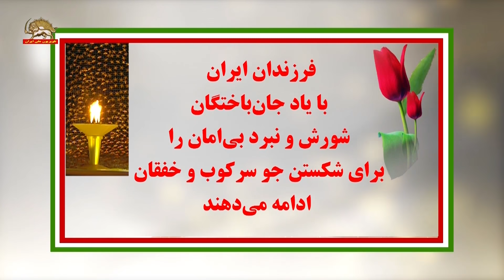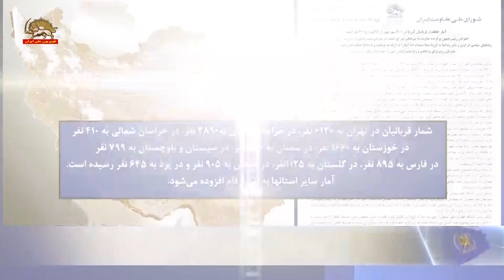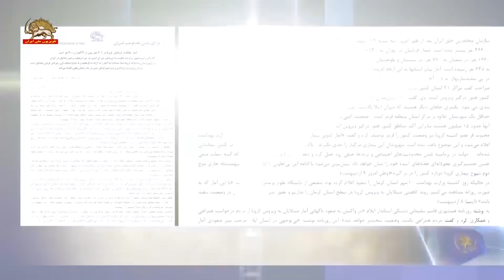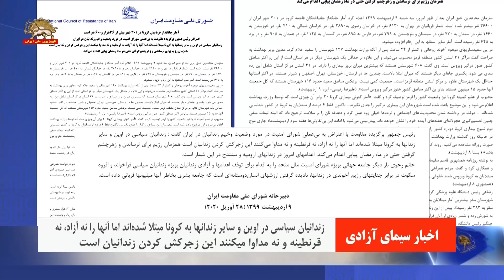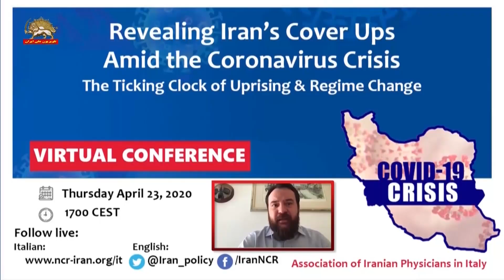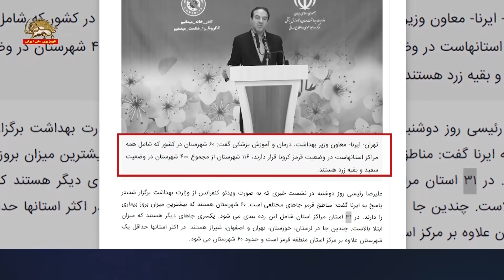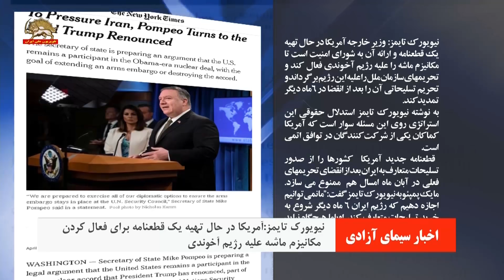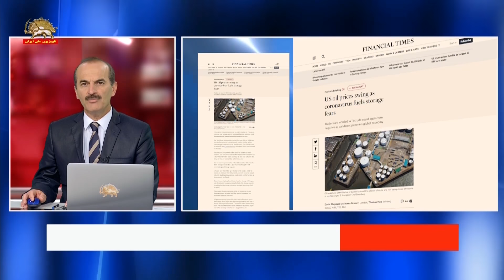مشروح اخبار ایران و جهان - ۹ اردیبهشت ۹۹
آمار جانگداز قربانيان كرونا در ۳۰۱ شهر بيش از ۳۶هزار و۶۰۰ نفر است

کنفرانس در ایتالیا
با حضور پارلمانترها و شخصیتهای سیاسی ایتالیایی
محکومیت عملکرد مجرمانه رژیم ایران درشیوع کرونا
 و بازگشایی مشاغل در بحبوحه همه گیری

رقابت برای جنایت و ماورای وقاحت در ادعای موهوم سفید سازی
با پرهیز از هرگونه قرنطینه و توجیه گسیل مردم به قربانگاه کرونا
آخوند روحانی:
ما می‌تونیم یک رقابتی هم امروز آغاز کنیم در استانهای مختلف
 یعنی همه تلاش کنیم به سمت سفید شدن

عضو ستاد حکومتی مبارزه با کرونا:
آمار کنونی بیماری کرونا ۲۰برابر آمار وزارت بهداشت است

دولت در برداشته شدن محدودیت‌ها اجتماعی و ترددها
 خیلی زود عمل کرد و دغدغه نان را بر سلامت ترجیح داد

اعتراف معاون وزیر بهداشت رژیم:
وضعیت کرونا در۶۰شهرستان
که مراکز استانها و از شهرهای بزرگ هستند قرمز است

سخنگوی وزارت بهداشت رژیم ـ ۹ اردیبهشت ۹۹
مهندسی جنایتکارانه آمار قربانیان  کرونا در آمار قطره چکانی
قرارداشتن ۲۹۸۳ نفر در وضعیت حاد، شدید یا بحرانی

از سرگیری قیام در لبنان با شعار انقلاب انقلاب
به آتش کشیدن بانکها و مراکز حکومتی

شعار قیام کنندگان:‌‌حزب الله تروریست است

الحدث : این انقلاب گرسنگان است

دژخیمان خامنه ای برای ارعاب عمومی و مقابله با انفجار خشم ملت ۳ زندانی دیگر را اعدام کردند

فرانسه: اعدام نوجوانان توسط رژیم ایران مغایر با کنوانسیون بین المللی حقوق کودک است

نیویورک تایمز:آمریکا در حال تهیه یک قطعنامه برای فعال کردن مکانیزم ماشه علیه رژیم آخوندی

وزارت خارجه آمریکا: رژیم ایران دارایی مردم برای تروریسم هزینه می کند

پاپ فرانسیس از مردم خواست تا از مقرراتی که برای جلوگیری از موج دومی از شیوع ویروس کرونا اعلام شده تبعیت کنند.

نخست وزیر زلاندنو : انتقال فرد به فرد و گسترش اجتماعی ویروس کرونا در حال حاضر متوقف شده ولی زندگی اجتماعی ما محدود باقی خواهد ماند

رئیس جمهور آرژانتین وضعیت قرنطینه را تا ۲۱اردیبهشت تمدید کرد

وزارت بهداشت آلبانی اعلام کرد آمار کل مبتلایان كرونا به ۷۵۰ نفر رسيده است . در ۲۴ ساعت گذشته دو نفر از بیماران درگذشتند و تعداد جان باختگان در آلبانی به ۳۰  نفر رسید.

سناتور جیمز ریش: رژیم ایران با وجود شیوع کرونا منابع و دارایی ایران را به پرتاب ماهواره اختصاص داده است

تماس تلفنی وزیران خارجه آمریکا و فرانسه درباره مقابله با تروریسم رژیم آخوندی

یک کارشناس رژیم: رشد حبابی بورس بزرگترین خطر اقتصاد در ایران است